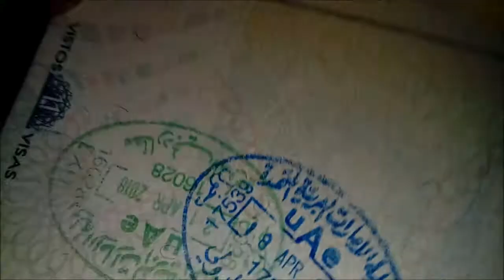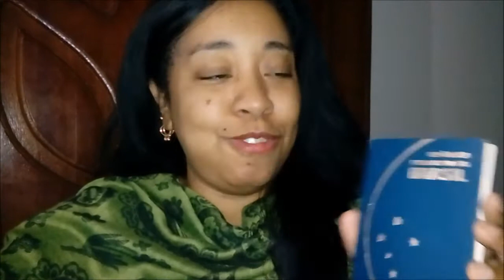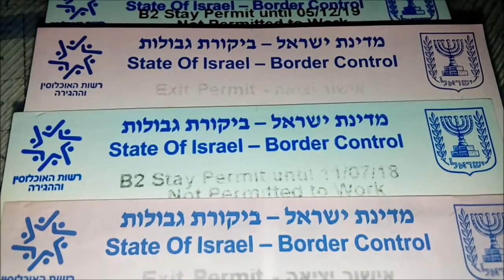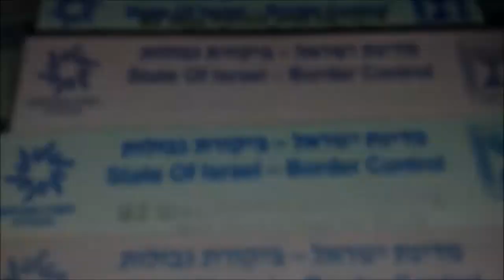Como é a Imigração em Dubai e Israel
* INSTA (Siga): @cristianakrica
Até o próximo vídeo, Jesus te ama! =-)